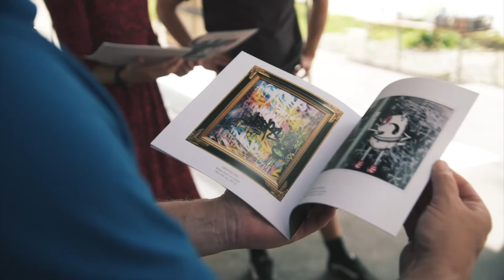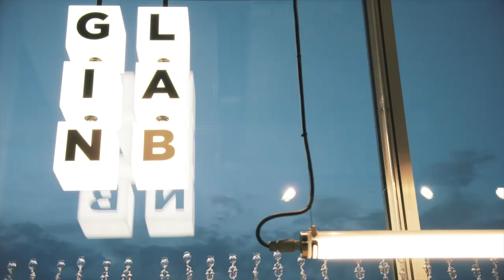Zurich – High on Art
Art museums, designer stores, cool cafés and cozy spots by the river - the chic mix of historical cityscape and youthful nonchalance attracts visitors to hip Zurich.